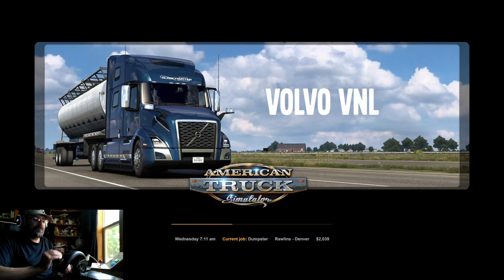American Truck Simulator, Making way to Denver Colorado G920 and pedals.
American Truck Simulator, Making our way to Denver Colorado